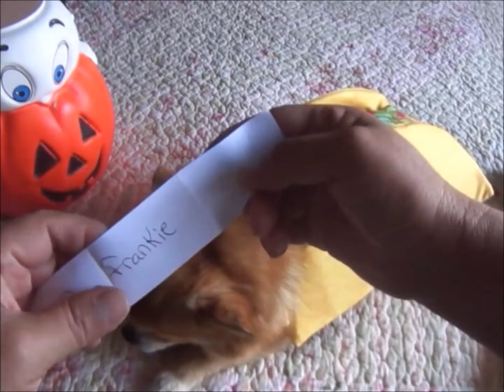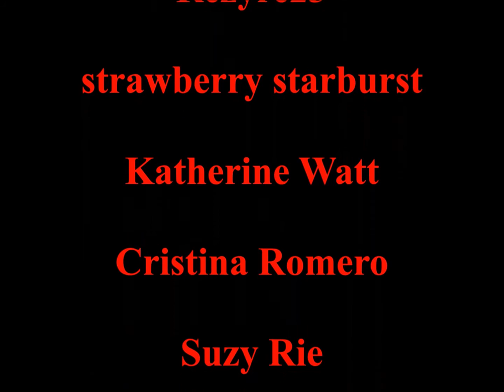Winner of Jack's Halloween Giveaway Announced!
I'm a children's author who also enjoys creating videos for my family friendly variety channel. I'm also a grandma who loves Halloween! In this video, the winner of my chihuahua Jack's Halloween giveaway is announced. Thanks to all those who entered and took the time to ask Jack questions. He hopes you enjoyed reading his answers. And Happy Halloween! Learn more about Maria at